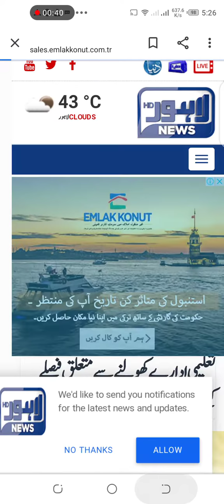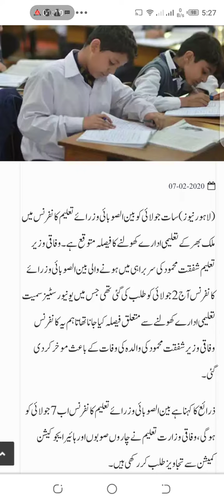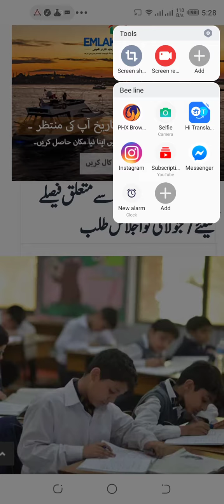All education department schools and college and university open meeting held in 7 july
All education department schools and college and university open meeting held in 7 july .  .  .  All education department schools and college and university open meeting held in 7 july
When open schools
When open college
Opening date education system